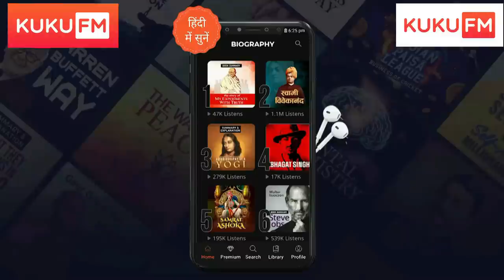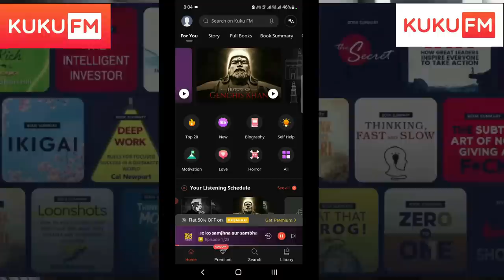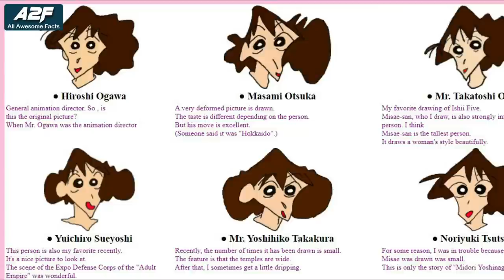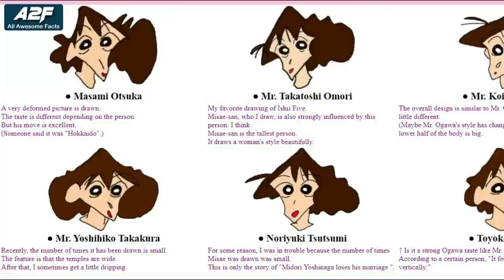Facts about Mitsy nohara | Shinchan facts in hindi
Download KUKUFM

Hello awesome people, I am back with yet another shinchan facts in hindi video for you, today I am presenting you some of the things about shinchan'd mom mitsy nohara which you have already understood by the title Facts about Mitsy nohara Shinchan facts in hindi.

● If you enjoyed this video, then :-
3. write any suggestion or your thoughts about this video in the comment section,